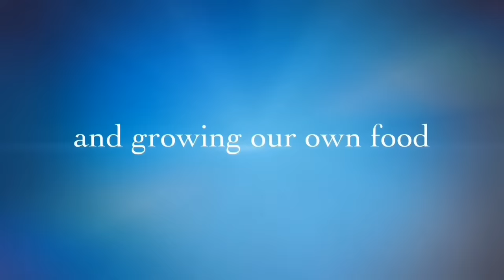How To Grow Sweet Potatoes In Containers (Part 1 of 3)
We share with you how growing sweet potatoes in containers for a BIG Harvest is easy. Have fun growing them from slips to harvest. (Complete Step by Step Guide Series) 👇 Click (BELOW) to see other POTATO Videos and the BIG HARVEST videos! Enjoy the BIG harvest.

👨🏼‍🌾🐶👩🏻‍🌾Over 170 FREE complete progression videos - Gimmick FREE
Discover the biggest harvests on YouTube, 💰saving you thousands of dollars on your grocery bill.💰We will share with you how we do it!

Can you imagine!  Having  more than your family can eat! Container grown vegetables, organic gardening and homesteading is a success! The vegetables and fruit are abundant and the fresh eggs are delicious.  Best of all,  it can  improve you and your families health, quality of life, heal the body and it’s the best food you’ve ever tasted.
On Nov 2, 2017, we  were blessed to move onto our 15 acre, rural homestead. Our goal for our new homestead is to produce 90% of what we eat, like our grandparents did 100 years ago.

We plan to continue  container gardening, organic earth garden, home cooking, chickens, canning, fishing, hunting, homesteading and much more at our new homestead.

Come along and  discover amazing tips and tricks with us on our new homestead.
HOW TO PARTNER WITH:
  🙏🏼Please  Pray 🙏🏼 for our Homestead, SHARE and LIKE👍

In the past 3 years (in our urban homestead), we have created over 170  step by step, progression videos on container gardening, earth gardening, healthy cooking, fermentation, and much more.

You tube: Go to our About page on YouTube